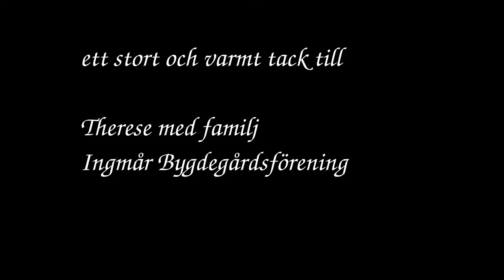Syndromet Sverige - 18 Ingmår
Del 18 av 24 där du får följa med rockbandet Syndromet på irrfärder och avvägar runt Sverige på deras sommarturné 2019. Dagens mål: Ingmår.